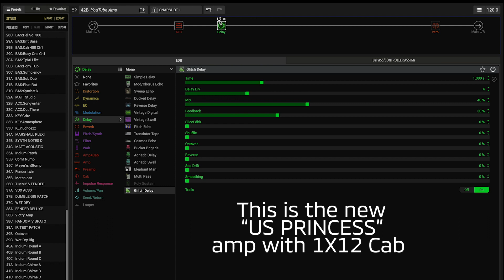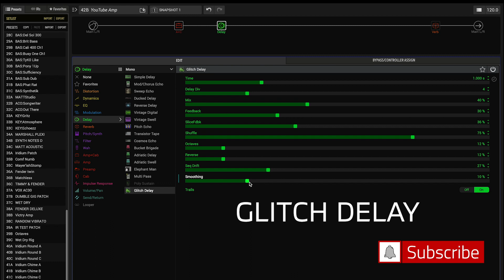HX STOMP 3.0 GLITCH DELAY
The new update is here for the line6 helix range!!! this is a great day to be a HX stomp owner!!!

Here is a sound demo of the GLITCH DELAY... it is a magical mix of delay... octaves... reverse delay... and some weird sampling an digital stuff i cant explain! Its a lot like a Hologram Infinite Jets!!!